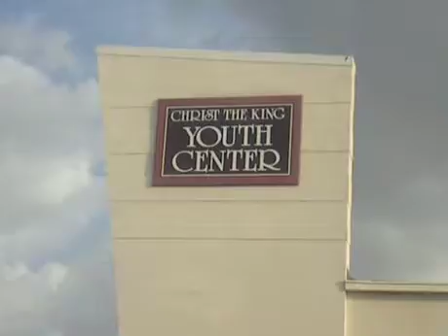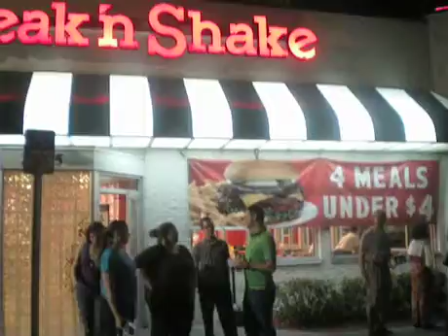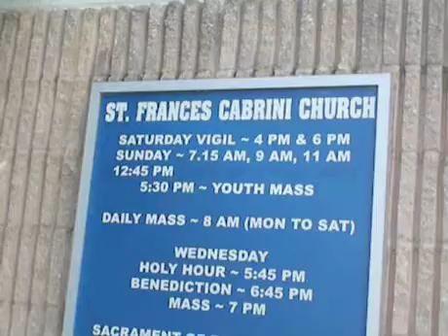David Thies Summer Tour Part III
The third part of our Journey across the south east United States